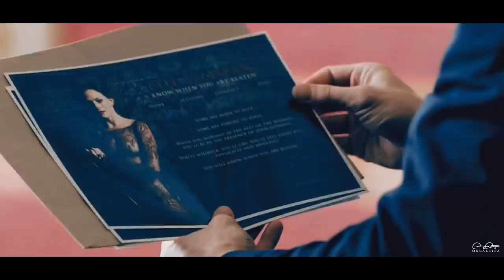Sherlock & Irene || The Final Proof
—oOo—

"Thank you for the final proof."
Two weeks since the last Adlock fanvid... Sorry. It's term break and it's usually more fun to make stuff when you have responsibilities to procrastinate on, you know?

Fandom: Sherlock
Pairing: Adlock (Sherlock Holmes and Irene Adler)
Clips from BBC Sherlock, and Sherlock Comic Con 2015 Panel.

—oOo—